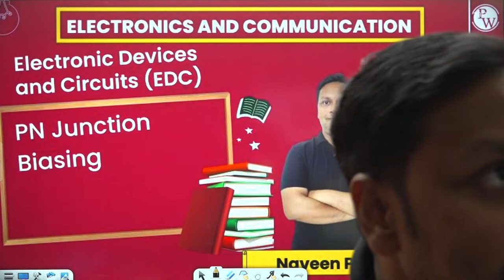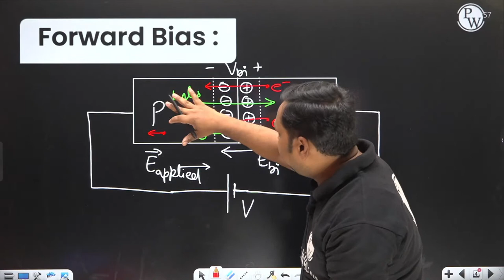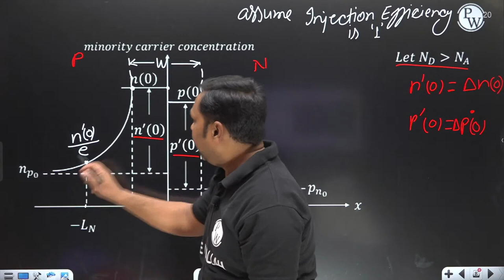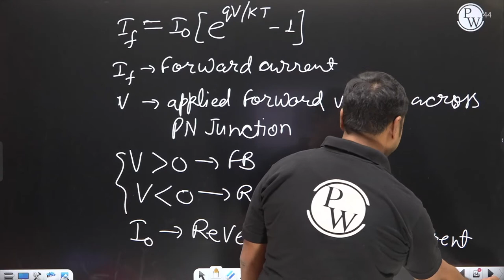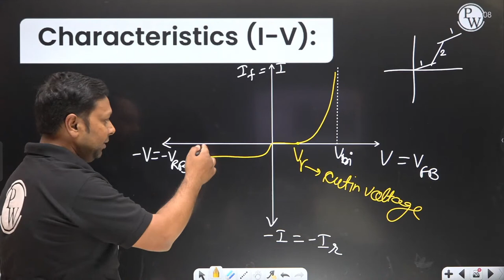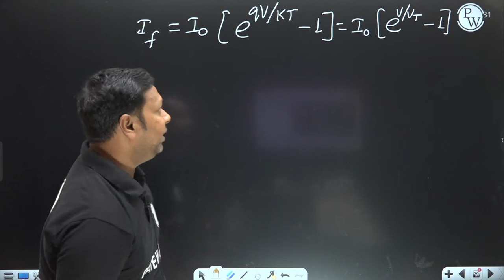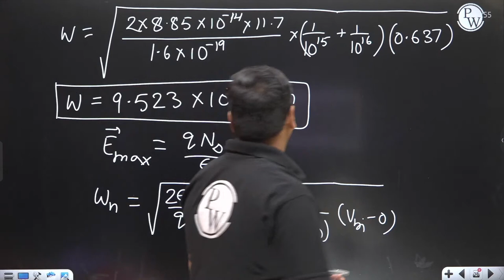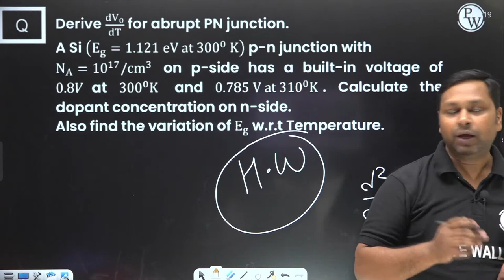EDC 04 | PN Junction Biasting | ECE | GATE Crash Course